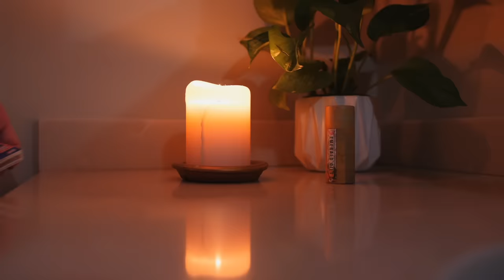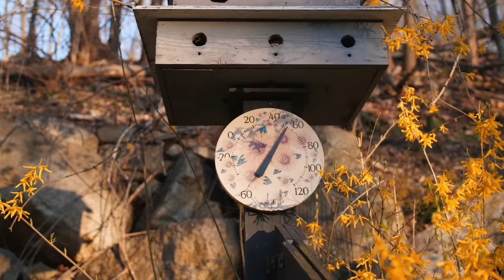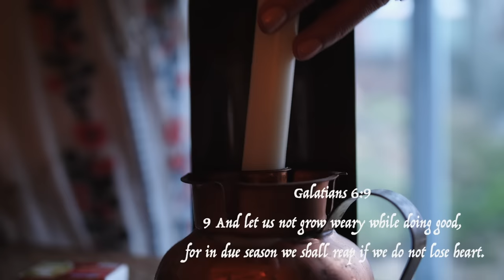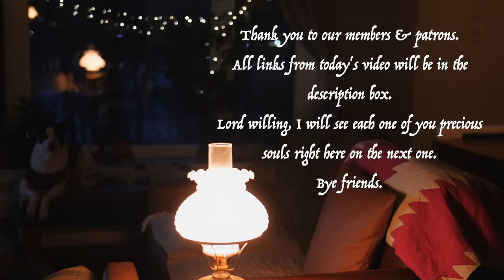10 Minutes Can Transform Your Whole Week | Simple Early Spring Days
✨️↪️NEW! Anti-Hustle Culture Brand Builder Course
✨️↪️NEW! Entering Your Healing Era Ultimate E-Guide Bundle
Many of my clothing pieces are second hand from ThredUp:
We pray you are blessed by the videos as you have blessed us.
Glass Tea Kettle
Small Essential Oil Diffuser with 7 Colors
Crochet Curtains with Tassels
Garden Gloves Mentioned
Wide band twisted headband (set of 3)
Low Tox oil lamp oil